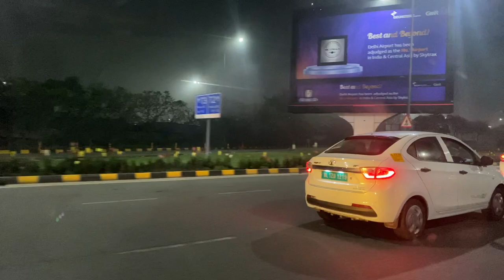15 Days in Gulmarg -- Basic Skiing Course -- Trailer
All The stuff I use for my treks -

Trekking Bag
Hiking Bag
Trekking Pole
Trekking Shoes
Trekking Pants
Trekking Fleece
Snow Trekking Jacket
Trekking Cap
Trekking Shirt
Base Layer top
Base Layer Bottom
Woolen Socks
Hiking Socks

Camping Tent
Sleeping Bag
LED Bulb
5 Litres Water Storage Bag
Butane Gas
Portable Stove

All the stuff I use for vlogging -

Iphone 11
DJI OM4
Directional Mic
Triple Cold Shoe Mount
Dual Cold Shoe Mount Extension Bar Plate
Universal Conversion Tripod Adapter
Portronics Charging Station
Adofys GoPro Acc

Best Regards
Boots On Routes